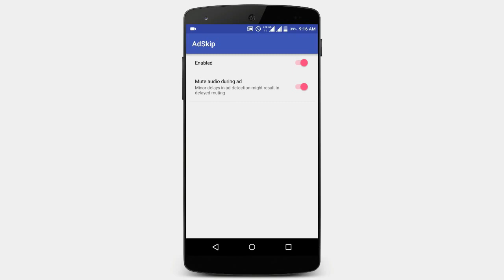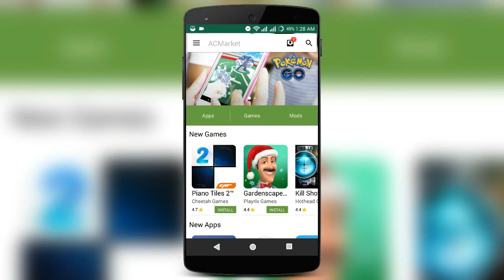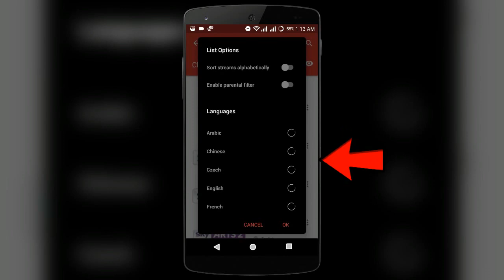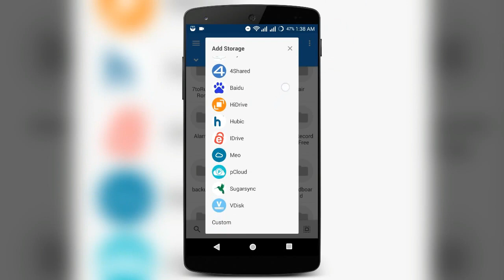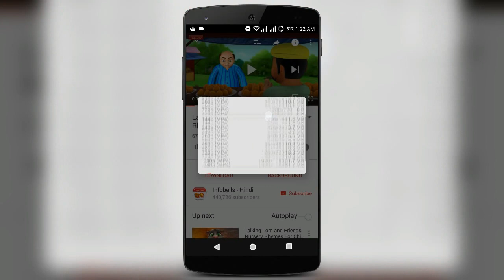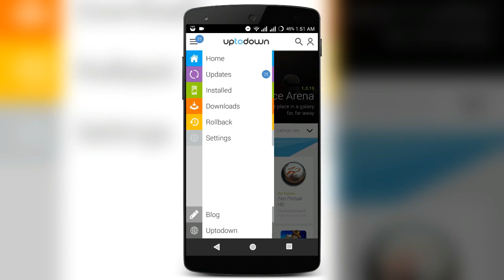Top 6 Banned/Secret Android Apps Not On The Play Store || You must try